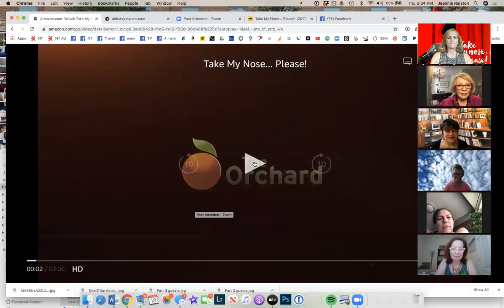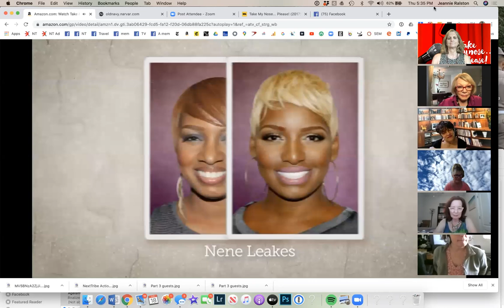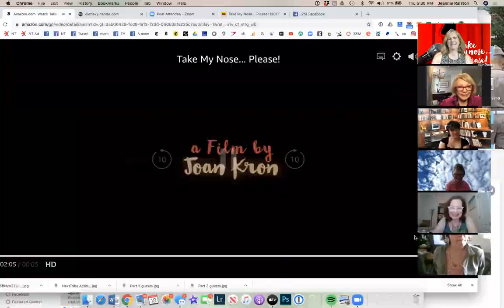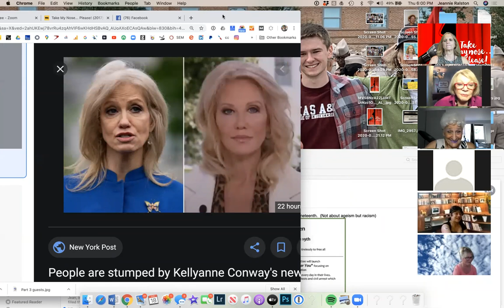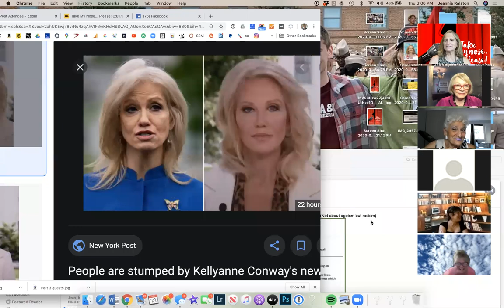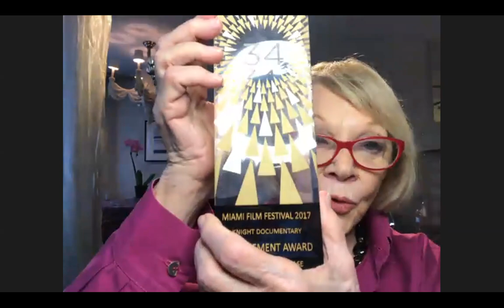Artist Interview: Joan Kron, director of the documentary, Take My Nose...Please!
We had a lovely talk with 92-year-old Joan Kron, who has had a legendary career as a journalist and then in her late 80s she shifted to directing documentaries. She's an inspiration and the poster child for Aging Boldly!!